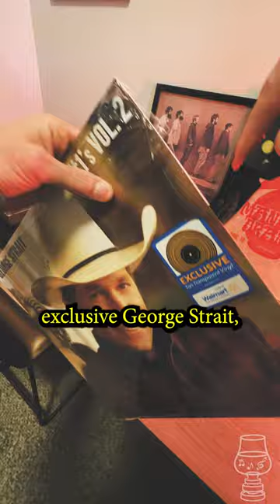George strait + Codigo Anejo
Some more George Strait, and some more Codigo Anejo! It's going to be a great day

Record Player
Cartridge Nagaoka MP-200
Acrylic Platter
Tube Amp
Speaker Stands
Floating Shelves
Sound dampening

My Camera
My Lens